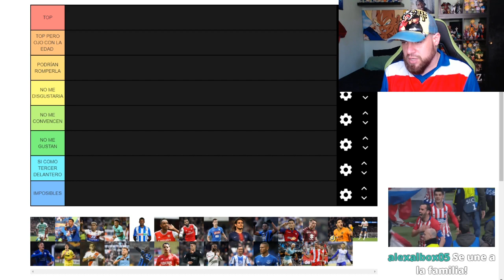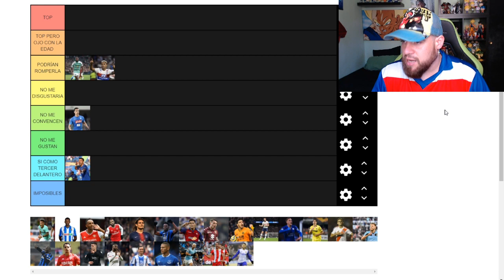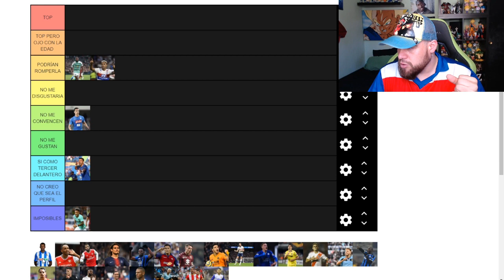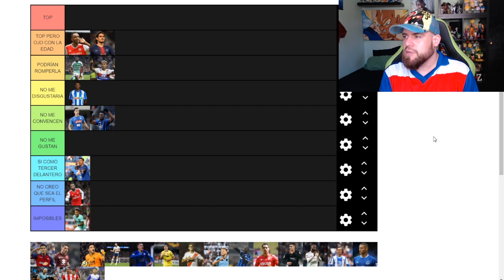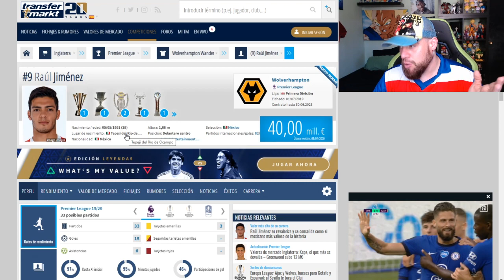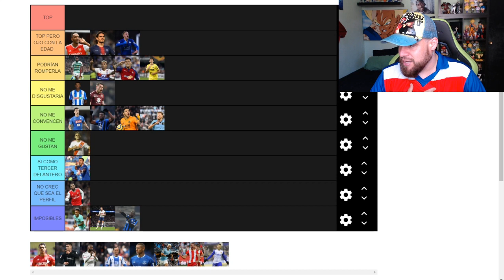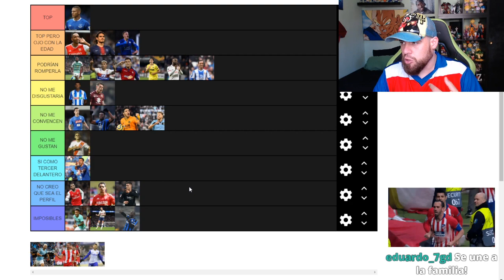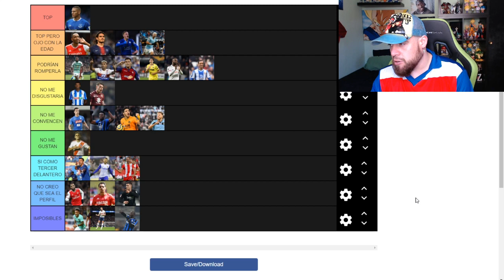TIER LIST SOBRE 28 DELANTEROS PARA EL ATLÉTICO DE MADRID 2020/2021 | ¿CUALES ME GUSTAN MÁS?